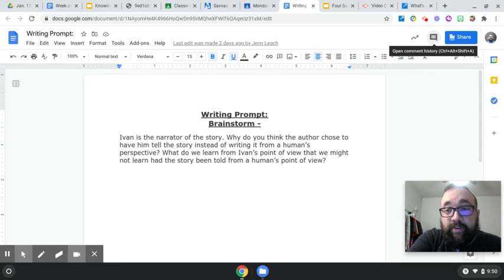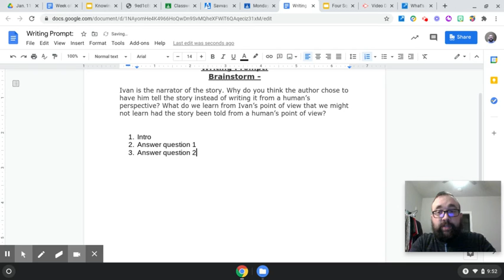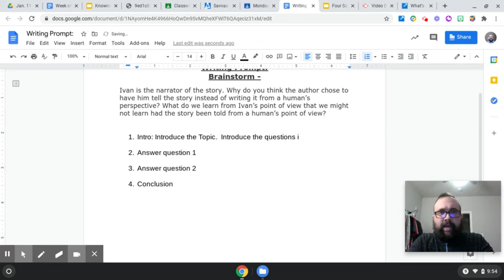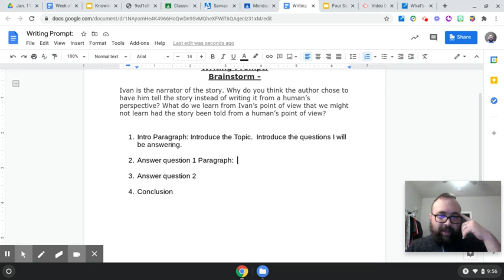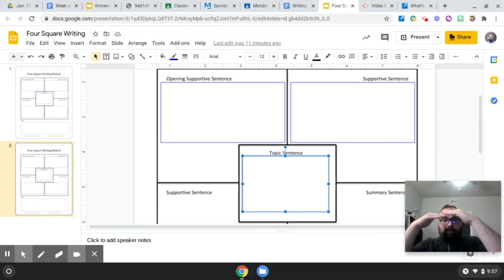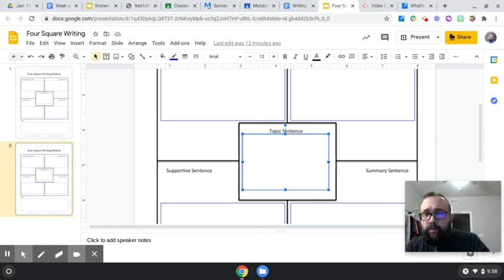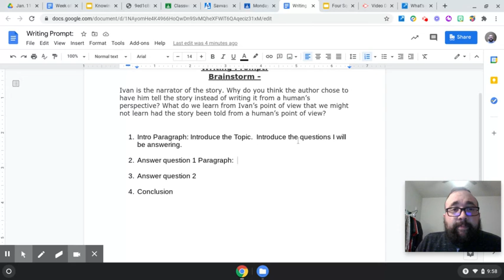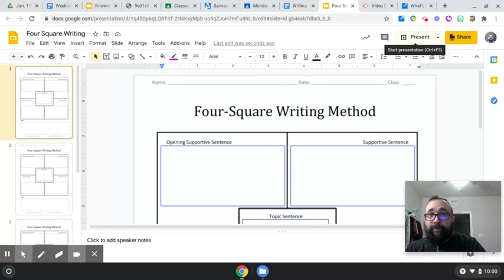Brainstorming "The One and Only Ivan"